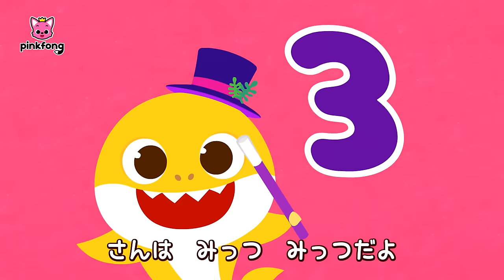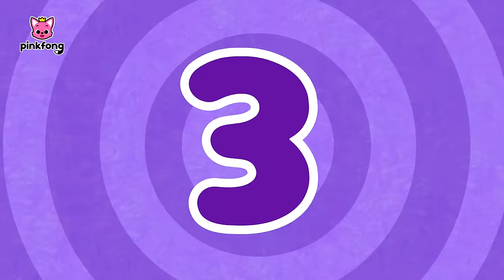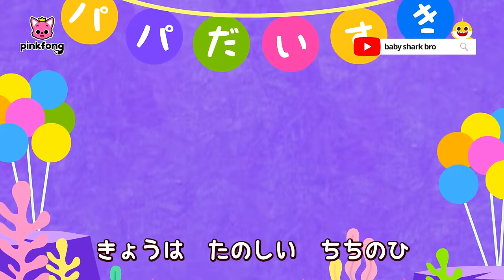ベイビーシャークと歌おう🎶あつまれ！サメかぞく ＆人気曲メドレー | 赤ちゃんが喜ぶ歌 | ちびザメ かぞえうた、はんたいことば、おびれはどこ？ 他 | 子どもの歌 | ピンキッツとベイビーシャーク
00:00:09 おひさま　まぶしいね
00:01:27 ちびザメ かぞえうた
00:02:27 あいさつしよう
00:03:40 おびれはどこ？
00:05:01 はんたいことば
00:05:49 なかよし　さんびき
00:06:49 あつまれ！サメかぞく
00:07:41 ちびザメのおうち
00:08:29 かいぞくせん　たんけん
00:09:30 ちびザメと　かくれんぼ
00:10:43 うみの　おともだち
00:12:10 たのしい　サメダンス
00:13:26 うみの　ダンスパーティー
00:14:31 うみの　おそうじ
00:15:47 うみのパレード
00:16:53 うみのレース
00:17:45 ママザメ　だいすき
00:19:03 くらやみの　おともだち
00:20:34 ははのひ　ちちのひ
00:21:29 すやすや　おばあちゃんザメ

‘おひさま　まぶしいね ‘ 歌詞
おひさま　まぶしいね
おおぞらに　うかんでる
まぶしい　おひさま

「おひさまが　かくれたら？」

おばあちゃんザメ　いうよ
くらい　うみを　てらして
ありがとう
トゥルルルル
まぶしいね
トゥルルルル
うれしいね

おじいちゃんザメ　いうよ
さむい　うみを　てらして
いつも　いつも　ありがとう